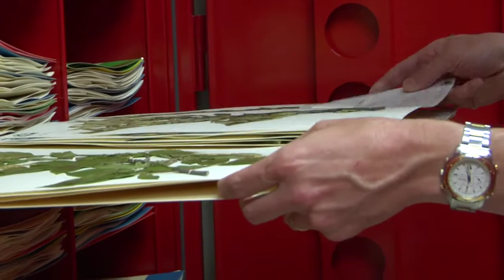Patrick Herendeen-Chicago Botanic Garden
Thirty percent of the world's plants are threatened with extinction by 2050. The Chicago Botanic Garden has dedicated itself to an unparalleled effort to stem that tide. The Daniel F. and Ada L. Rice Plant Conservation Science Center will provide state-of-the-art laboratories and teaching facilities for more than 200 Ph.D. scientists, land managers, students, and interns whose research is critical to fulfill the Gardens efforts to save our planet, by saving our plants.